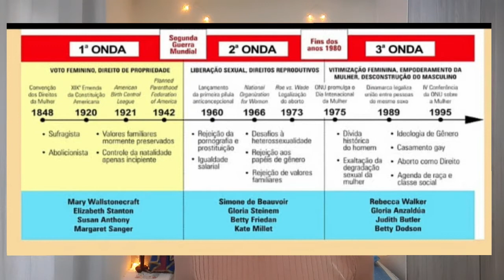Aula 09: TERCEIRA ONDA ////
Terceira onda do Movimento Feminista, ideologia de gênero: Neste momento veremos mais uma vez a luta incansável pela libertinagem sexual, e a ideologia de gênero, onde defendem que o homem e a mulher, não nasce homem e nem mulher, nasce como um ser neutro.